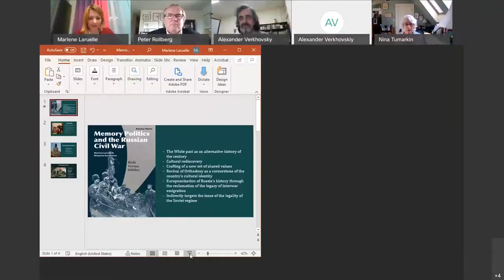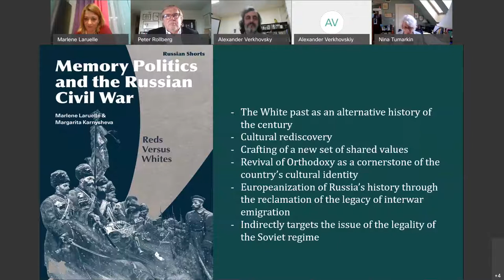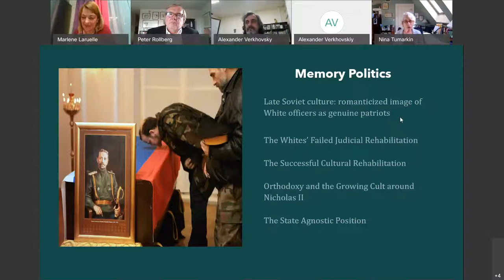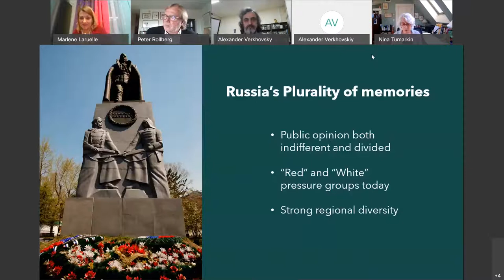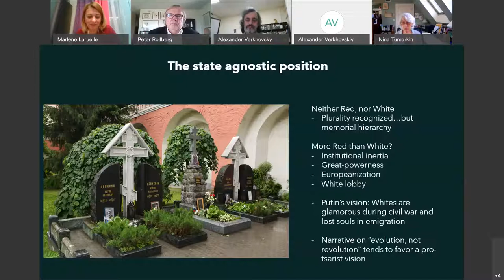Memory Politics and the Russian Civil War: Reds Versus Whites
In examining the re-emergence of Russia's White Movement, Memory Politics and the Russian Civil War gets to the heart of the rich 20th-century memory debates going on in Putin's Russia today.

The Kremlin has been giving preference to a Soviet-lite nostalgia that denounces the 1917 Bolshevik revolution but celebrates the birth of a powerful Soviet Union able to bring the country to the forefront of the international scene after the victory in World War II. Yet in parallel, another historical narrative has gradually consolidated on the Russian public scene, one that favors the opposite camp, namely the White movement and the pro-tsarist groups defeated in the early 1920s. This book offers the first comprehensive exploration of this 'White Revenge', looking at the different actors who promote a White and pro-Romanov rehabilitation agenda in the political, ideological and cultural arenas and what this historical agenda might mean for Russia, both today and tomorrow.

Marlene Laruelle is Director of the Institute for European, Russian, and Eurasian Studies and Research Professor of International Affairs at The George Washington University. She explores the transformations of nationalist and conservative ideologies in Russia, nationhood construction in Central Asia, as well as the development of Russia’s Arctic regions. She is also Director of the Central Asia Program and Co-Director of PONARS-Eurasia.

Margarita Karnysheva is an independent researcher from Russia whose current research interests focus on debates over legal rehabilitation in post-Communist Russia, Soviet military tribunals (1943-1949), American expedition in Siberia (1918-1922), anti-Soviet insurgency in Siberia (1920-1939), and war propaganda. Viewing Soviet military history through the lens of memory studies, she focuses on how various political actors in post-Soviet Russia instrumentalize historical narratives and compete for commemorative strategies for their own purposes. She received her Masters from the University of Saint-Petersburg and Ph.D. from the University of Kansas.

Eric Lohr is Chair of the History Department at American University.  He received his M.A. in Russian Studies and Ph.D. in History from Harvard University, then taught there as an assistant professor of History (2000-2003). He is the author of Russian Citizenship: From Empire to Soviet Union (Harvard University Press, 2012) and Nationalizing the Russian Empire: The Campaign Against Enemy Aliens during World War I (Harvard University Press, 2003). Lohr is currently writing Russia 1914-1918: From Total Mobilization to Total Demobilization and The Brothers Trubetskoi: Russian Liberals between Regime and Revolution. He is the James H. Billington Chair of Russian Culture and History.

Nina Tumarkin is Kathryn Wasserman Davis Professor of Slavic Studies, Professor of History, and director of the Russian Area Studies Program at Wellesley College. She is also a longtime Associate of Harvard University’s Davis Center for Russian and Eurasian Studies. Her past career has included the role of adviser to President Reagan, for whom she wrote two invited papers and served as one of six “Soviet experts” who briefed the President, Vice-President, and key cabinet members shortly before Mr. Reagan’s historic first meeting with Mikhail Gorbachev in November 1985 at the Geneva Summit. She is the author of The Living and the Dead: The Rise and Fall of the Cult of World War II in Russia and Lenin Lives! The Lenin Cult in Soviet Russia. Her current book project explores the politics of the past in Putin’s Russia.

Alexander Verkhovsky is founder and Director of SOVA Center for Information and Analysis . SOVA Center carries out research on ultra-nationalism, hate crimes, legal counteraction to extremism, etc, since 2002. His areas of research include political extremism, nationalism and xenophobia, religion and politics, as well as the misuse of anti-extremism policies in contemporary Russia. He has authored several books on these topics since the mid 90’s. He graduated from Moscow Oil and Gas Institute with a degree in applied mathematics in 1984. From 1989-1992 he was the Editor-in-Chief of Samizdat independent newspaper and Panorama in Moscow. From 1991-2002 he was Vice President of Panorama Information and Research Center.

Boris Kolonitsky is a professor of history at the European University in St. Petersburg, Russia. He is considered one of the leading scholars of the 1917 Russian Revolution and has published extensively on the subject. Kolonitsky is a member of the editorial boards of Kritika and Vestnik Permskogo universiteta: Seria istoria (Journal of the University of Perm: A Series History) as well as a member of the editorial board of the international project Russia’s Great War and Revolution, 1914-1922: The Centennial Reappraisal.